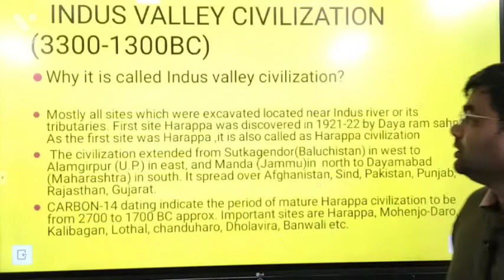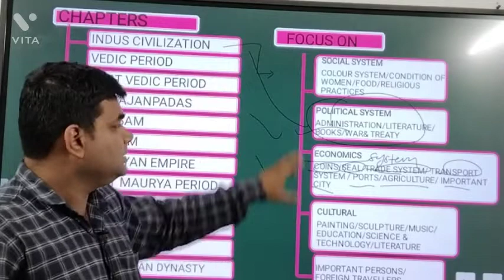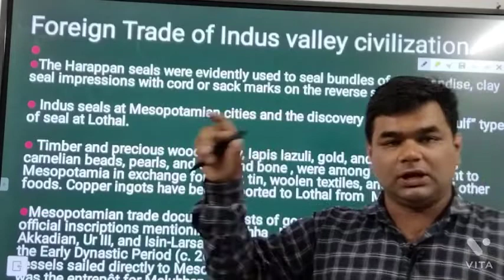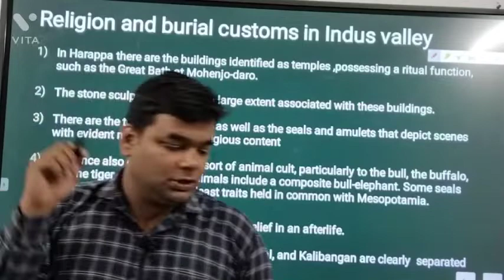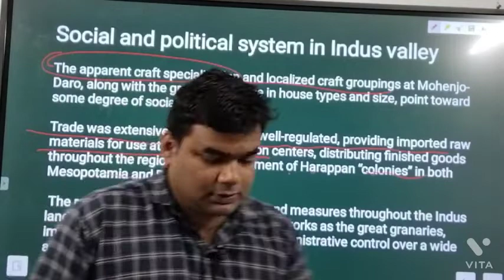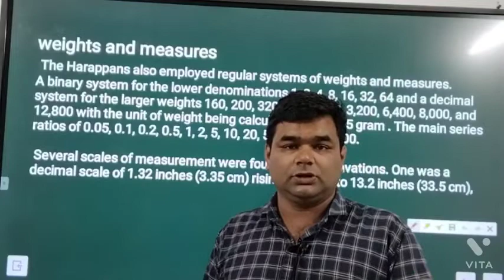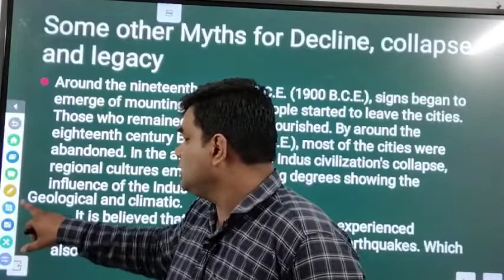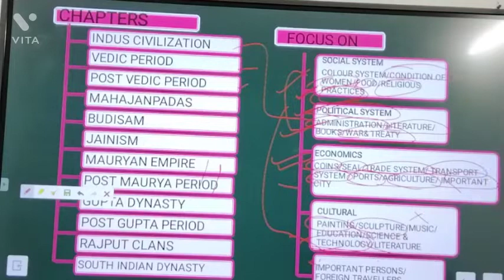L-3| MPPSC mains|| Paper 1| History| unit 1